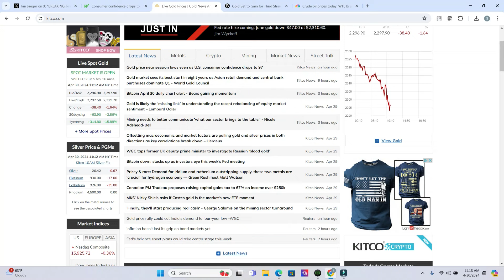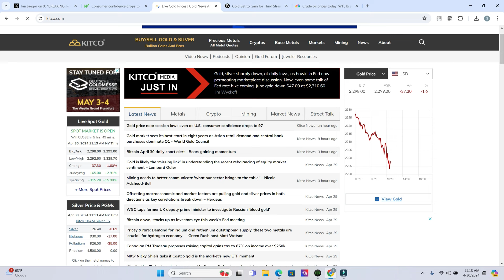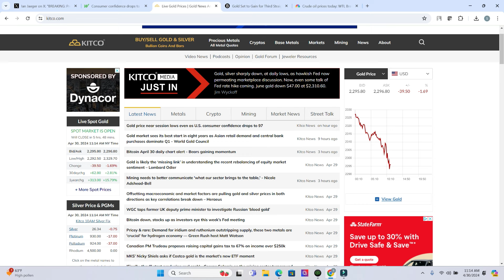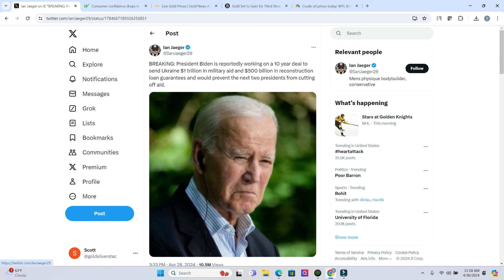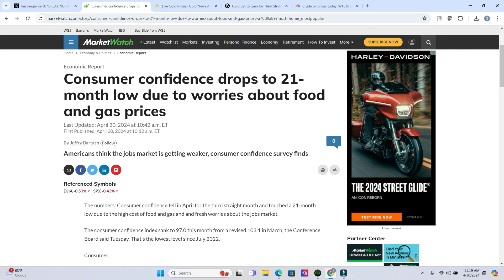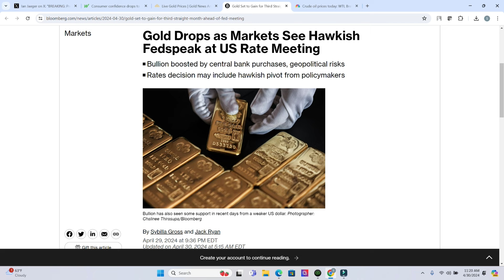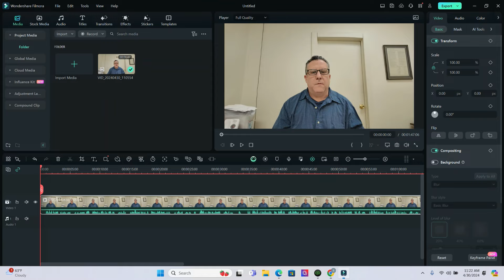SILVER & GOLD getting Hammered - The FED is HAWKISH on RATES - Ukraine & Russia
The Silver & Gold price are getting hammered today. I think I know why and where I think it's heading. My opinion on the Russian & Ukraine war and an interesting rumor I seen about money printing
  I am not a professional financial adviser or consultant, the content is my opinion or the opinions of customers in my store..  This video is for entertainment only.  Please consult your investment and tax experts for financial advice. Do your own research!